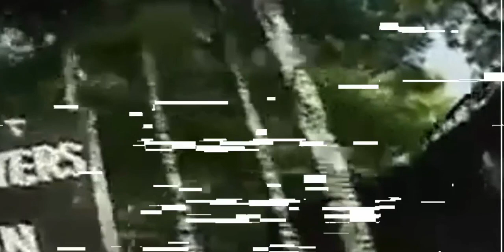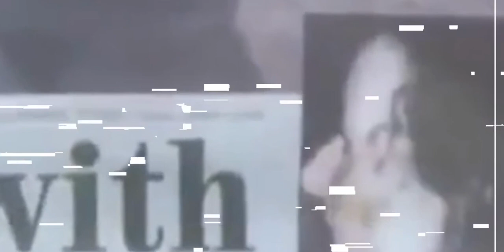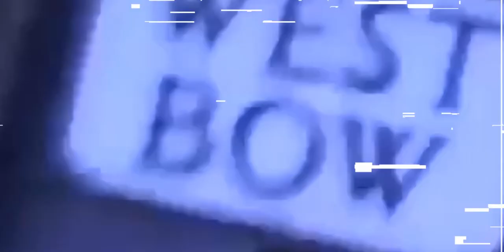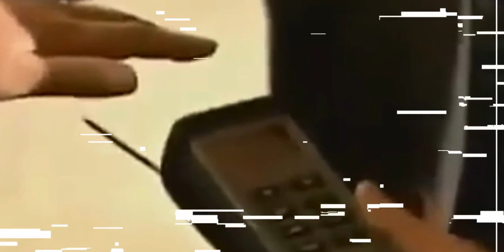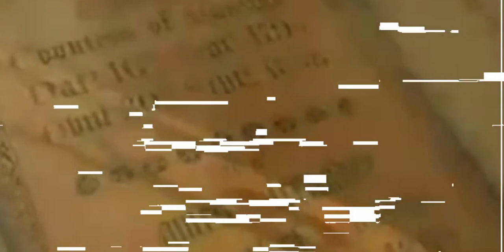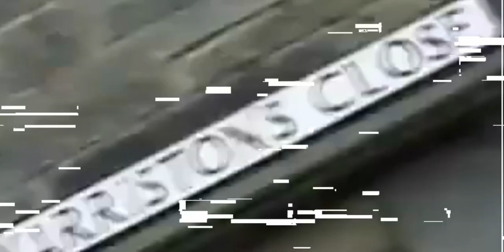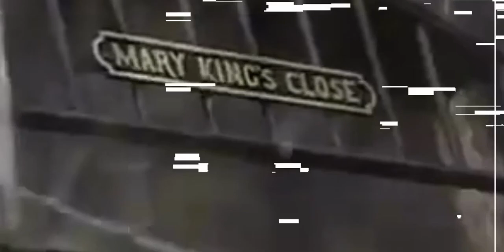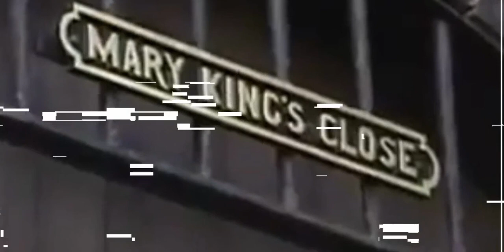Haunted Edinburgh - Paranormal History Channel Documentary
Re-upload because it got blocked in all countries so I added a filter. All credit and ad revenue go to A&E Networks. Plagued by invasions, disease, and religious strife, Scotland's City of Edinburgh is steeped in murder, mystery, and mayhem. Occupied since the Bronze Age, Edinburgh took shape during the 11th century--and soon after tales of ghosts and goblins began to surface. Scary locations on our tour include: Holyrood Palace, rumored to be haunted by Mary, Queen of Scots, and her Italian secretary David Rizzio, who was murdered there; and an abandoned underground city, where thousands died during the 1645 plague.